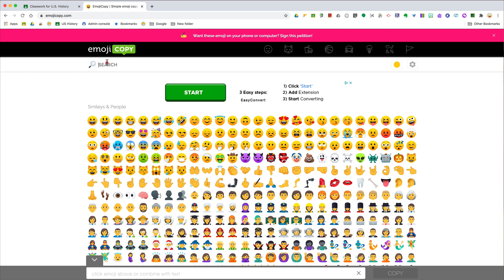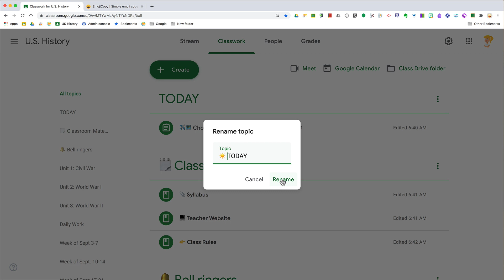Google Classroom Quick Tip: Add Emojis to Topics and Assignments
Emojis are everywhere and are a great way to engage your students. Did you know you can add emojis to Google Classroom topics and assignments? Yep! You can add them just about anywhere, including the titles of your Google files too!

Get the FREE Google Classroom Cheat Sheets for Teachers and Students

Listen to the Shake Up Learning Show podcast for quick tips every week